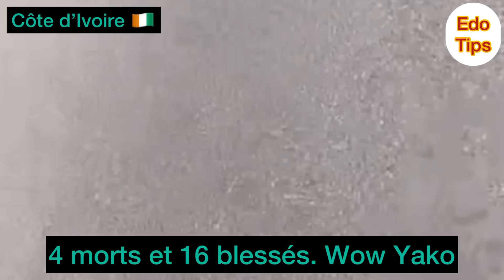Côte d’Ivoire 🇨🇮, route de Bassam accident , dernières nouvelles